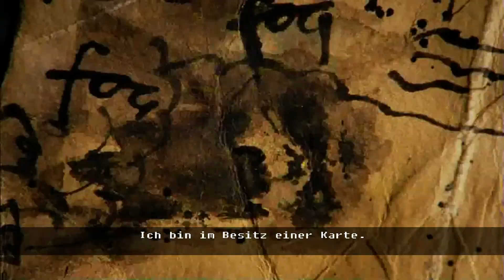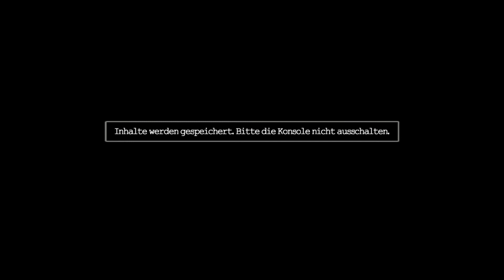King Kong / XBox 360